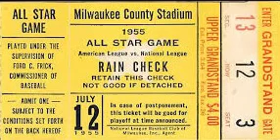MLB - 1955 All Star Game: starting pitchers (AL) Billy Pierce (NL) Robin Roberts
The 1955 Major League Baseball All-Star Game was the 22nd playing of the midsummer classic between the all-stars of the American League (AL) and National League (NL), the two leagues comprising Major League Baseball. The game was held on July 12, 1955, at Milwaukee County Stadium, the home of the Milwaukee Braves of the National League.